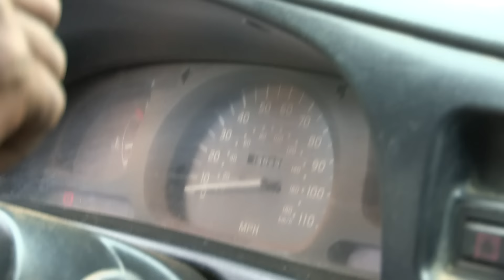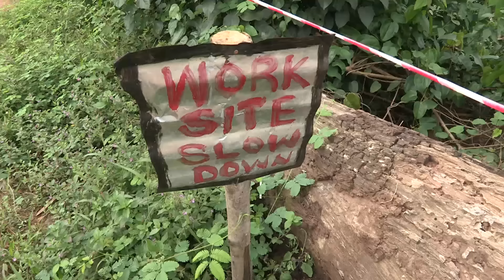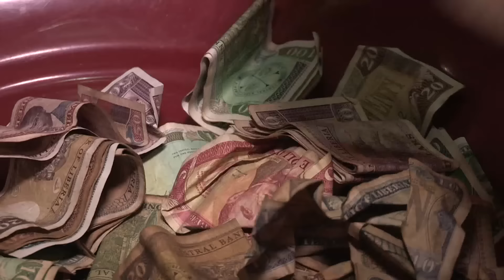Libéria, pluies fatales - Les routes de l'impossible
00:00 Dès les premières images, le réalisateur nous immerge dans un enfer. Trombes d’eau, carrefour et villages inondés, population noyée sous une pluie torrentielle, égouts qui débordent. On est au Libéria. Ici chaque été la saison des pluies est l’une des plus forte du monde. En quelques jours, une pluie fatale aggrave les difficultés de ce pays ruiné par une guerre civile dévastatrice. Une avalanche d’eau ravage toutes les routes terreuses. Les villages sont coupés du monde.

02:50 Le taxi-brousse
05:50 Sur cette route, les chauffeurs empruntent des chemins sinueux et boueux sur plus de 300 km
09:11 Le gouvernement Libérien tente de rénover les ponts et les routes abîmés par les inondations et les guerres civiles
10:58 Pour faire du béton, les plus démunis fabriquent du gravier, certains ont moins de 10 ans car ils n’ont pas les moyens d’aller à l’école
15:35 Même les enfants malades sont soumis aux dangers de la route
22:30 À cause de la pluie, les villages sont totalement inondés et les maisons détruites
27:27 L’averse a noyé la piste en terre, empêchant les voitures de circuler
34:25 Agnès, une des seules commerçantes de la ville tente de vendre sa marchandise à une population trop pauvre pour l’acheter
36:20 Les évangélistes Libériens font du trafic d’indulgence en manipulant la population
38:18 C’est l’industrie de l’huile de palme qui a sauvé certains habitants mais en déforestant le pays

Malgré l’état des routes, FOFANA, un chauffeur de Pick-up obnubilé par l’argent décide d’emmener des passagers sans le sou jusqu'à l’autre bout du pays en traversant la jungle. Ce voyage contre les éléments naturels devient vite un cauchemar et révèle les terribles conditions de vie des Libériens. Avec une ingéniosité prodigieuse, chacun tente comme il le peut de s’en sortir. Le malheur des inondations fait le bonheur de ceux qui aide les sinistrés en échange de quelques centimes. Les pasteurs d’une église baptiste transforment la messe en une tombola lucrative… Bientôt le réalisateur révèle dans ce film incroyable la réalité dramatique d’un pays exsangue. Des milliers d’enfants cassent des pierres dès l’age de 5 ans pour « reconstruire le pays ». Au péril de leur vie, les employés d’une multinationale de l’huile de palme sont acheminés jusqu'à la plantation dans des bennes à bestiaux surchargés. Pour un salaire de misère, écrasés par le soleil enfin revenu, ils plantent des milliers de palmiers sur leur terre confisquée et dévastée…
Réalisateur : Philippe Lafaix, Tony Casabianca